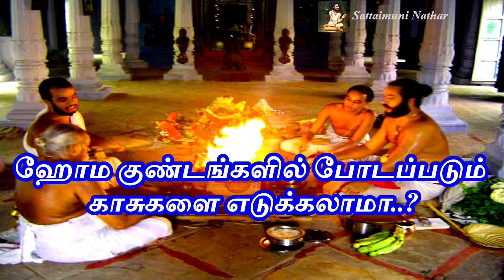ஹோம குண்டங்களில் போடப்படும் காசுகளை எடுக்கலாமா? - Sattaimuni Nathar